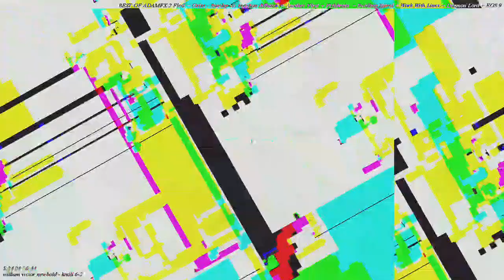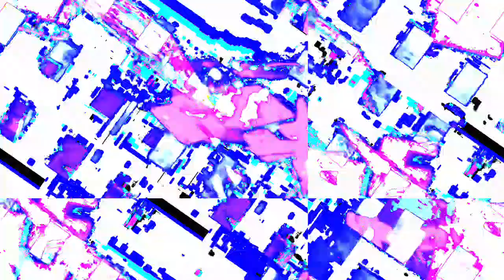[EPILEPSY WARNING] Movie 23 04 13 16h20m44s *Photosensitivity Warning*